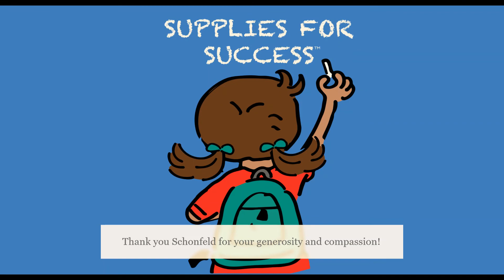Schonfeld Thank You Video